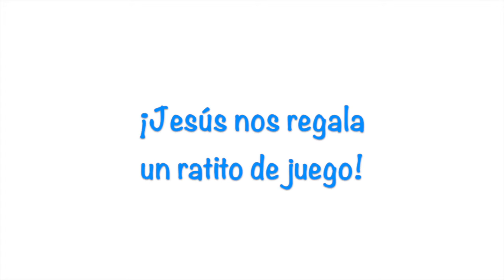JUANILLO EL DE LA PORRA - Jesús Rodríguez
JUANILLO EL DE LA PORRA es un cuento de tradición oral. Jesús Rodríguez ha venido al cole a contarlo. FAMILIAS LECTORAS. CEIP SAN WALABONSO.